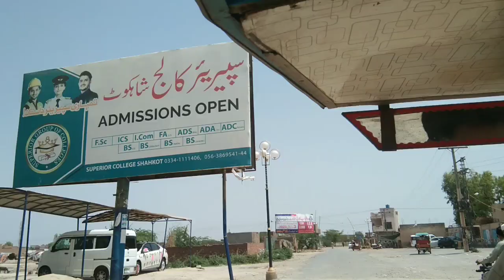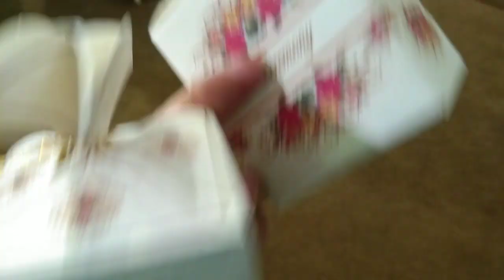Friend ki Nikkah Ceremony ||NIKKAH VLOG